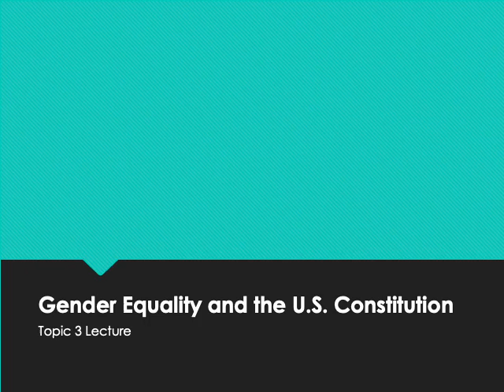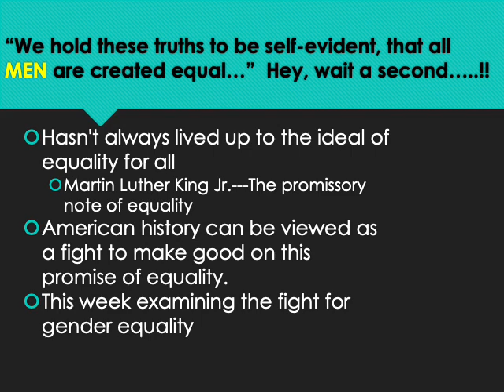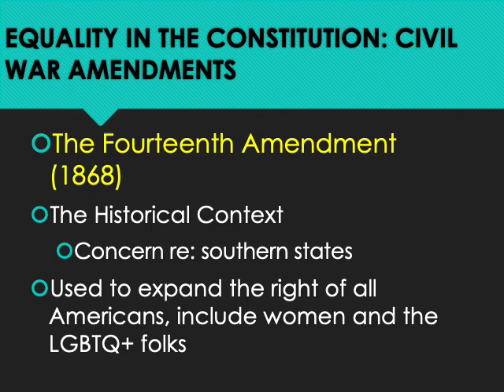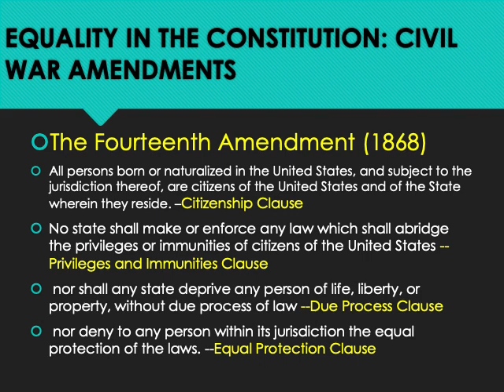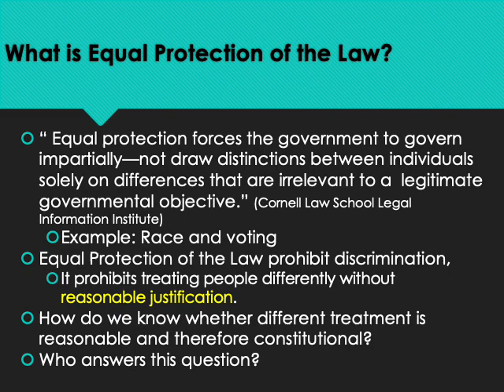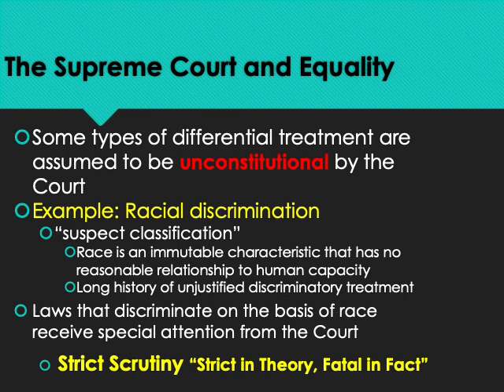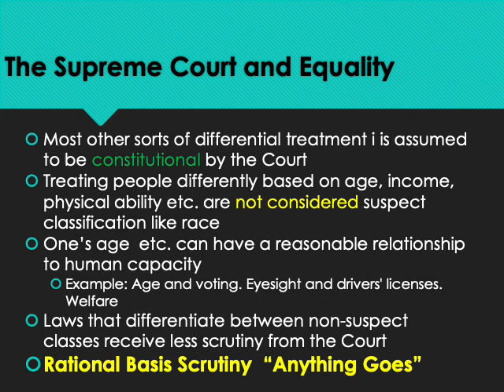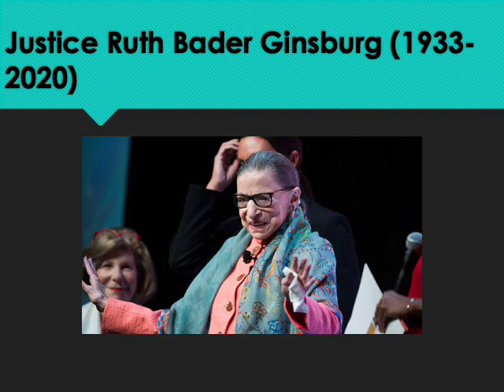Gender Equality and the U.S. Constituion